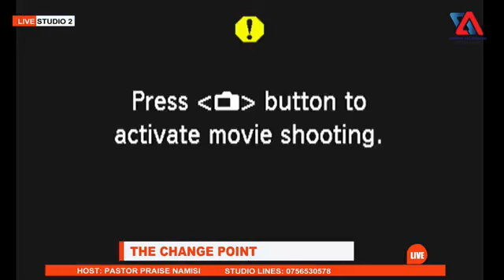PASTOR PRAISE PREACHING LIVE ABOUT RETURN OF REVIVAL PART 2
DONT MISS EVERY SINGLE SATURADY LIVE ON AIR WITH PASTOR PRAISE